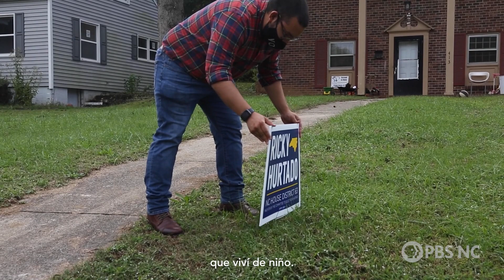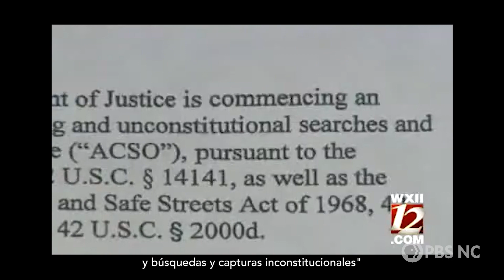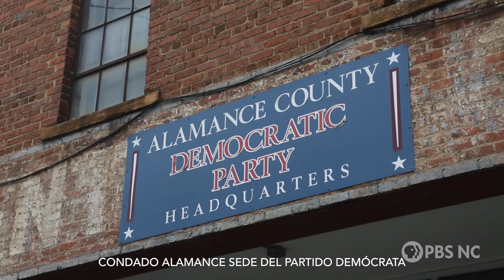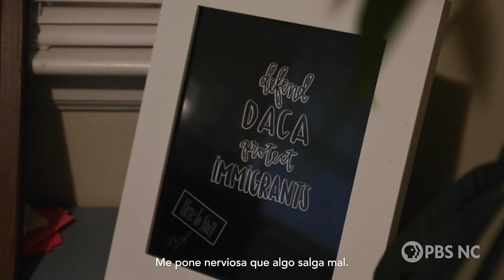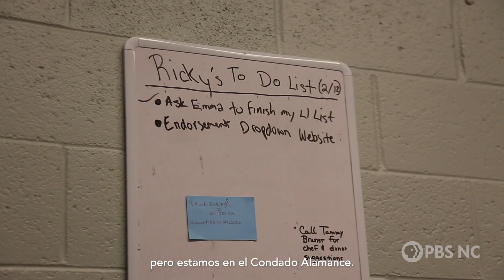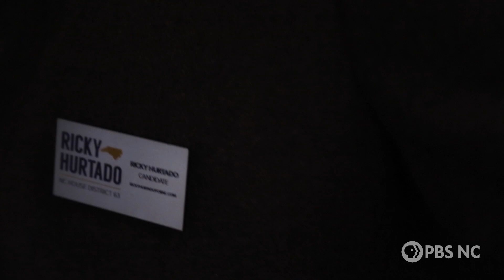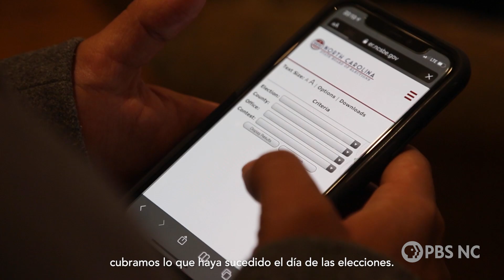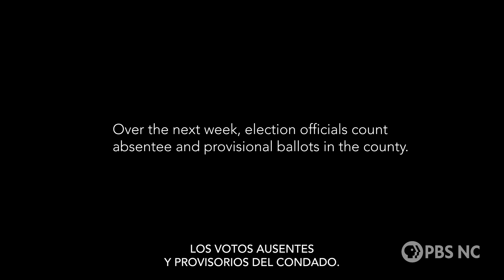Earning Alamance | Full Film | PBS North Carolina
Follow Ricky Hurtado, a first generation American, as he campaigns to become North Carolina's first Latino Democratic legislator. Hurtado works to earn the trust and votes of his neighbors in a conservative, rural county with a history of white supremacy. Weaving together themes of citizenship and representation, Earning Alamance probes the future of politics in a changing American South.

The exclusive premiere of Earning Alamance, a film by Hadley Green, is streaming now on the PBS Video app, video.pbsnc.org and YouTube. Earning Alamance is available with Spanish subtitles.